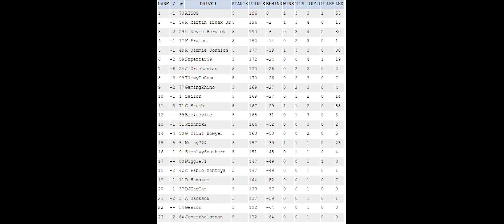BCL Highlights: Southern 500